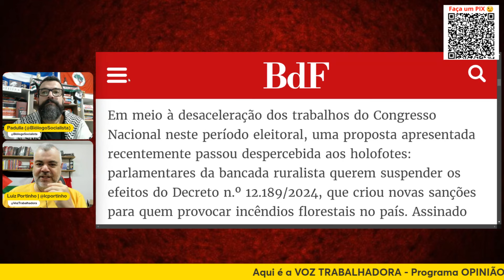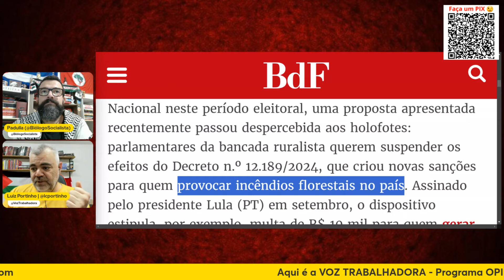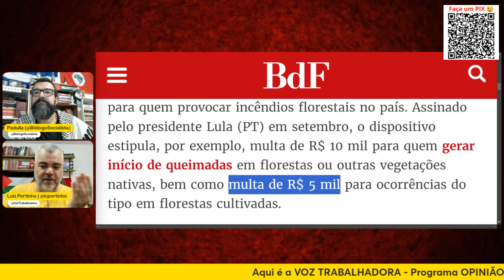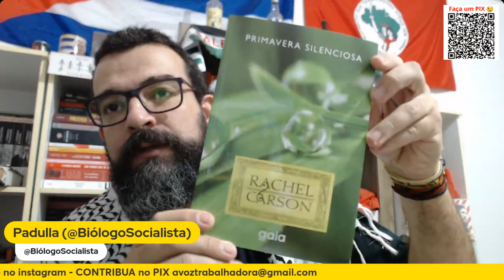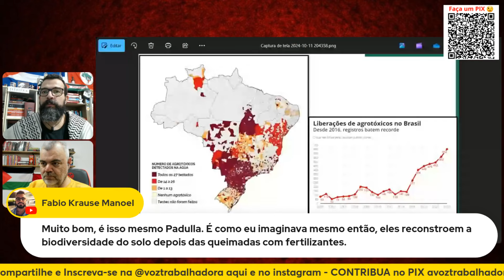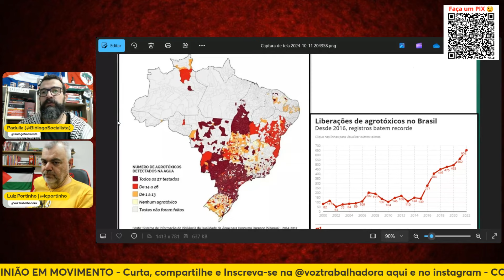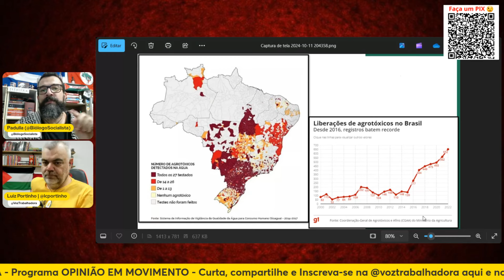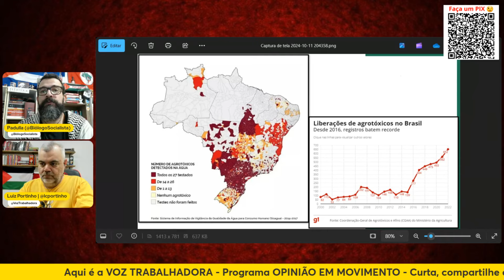RURALISTAS BUSCAM DERRUBAR DECRETO CONTRA QUEIMADAS DO GOVERNO LULA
Em meio a incêndios, ruralistas buscam derrubar decreto antifogo e queimadas editado pelo governo Lula no Congresso. Propostas do tipo já tramitam na Câmara e no Senado, onde aguardam análise dos parlamentares. Luiz Portinho e o Professor Luiz Padulla analisam no programa Opinião em Movimento. Confira.

OBSERVAÇÃO IMPORTANTE: Os temas das lives levadas ao ar não representam, necessariamente a opinião da TV Resistência Contemporânea e/ou da Voz Trabalhadora e é de responsabilidade do/a colunista